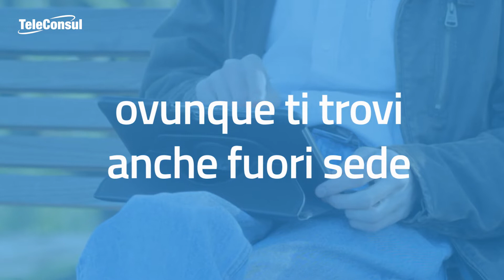Teleconsul - Video Tecnico Fiera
Agenzia di comunicazione : Effige 2.0
Produzione: Overall Pictures